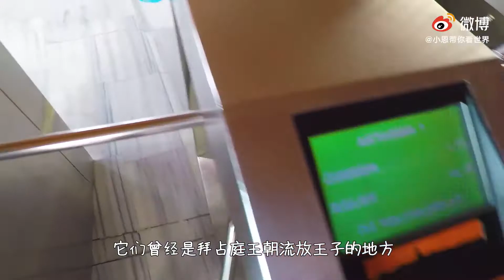🚀【土耳其】流放王子的海島，如今卻變成頂級富人區？！| 微博遊記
微博：小恩帶你看世界